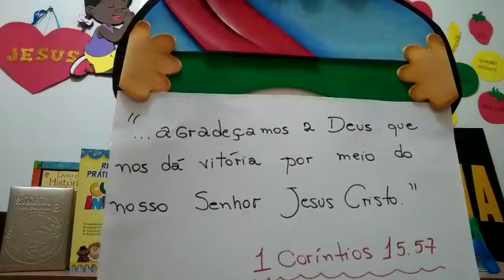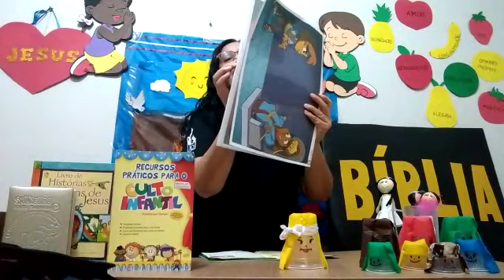Terceira aula EBD Infantil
Cidade de Iracemápolis/SP